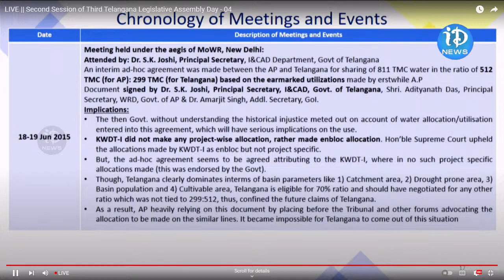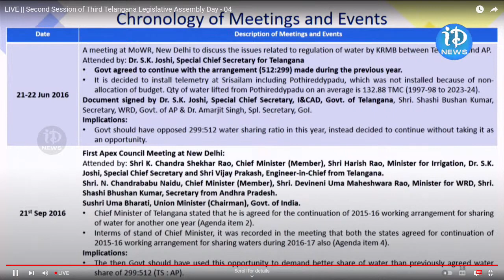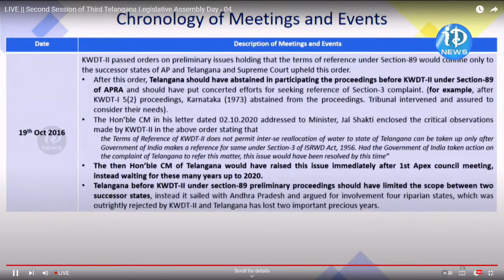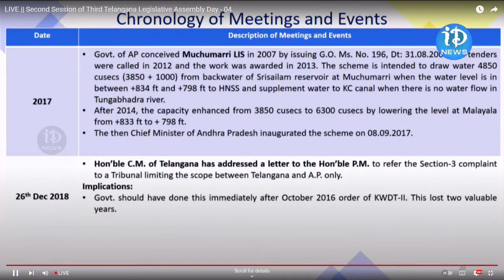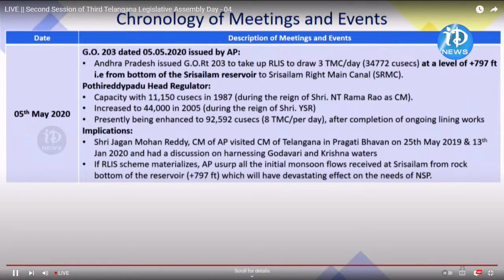నీళ్ల కొట్లాట హరీష్ రావు Vs ఉత్తమ్ కుమార్ War Of Words in TS Assembly iDream Karimnagar